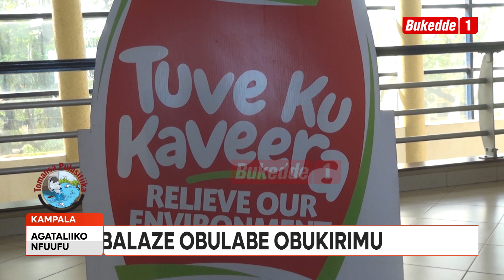ABA NEMA BOOGEDDE KU BULABE OBULI MU PULASITIIKA AMANSIBWA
Ab’ekitongole ekivunaanyizibwa ku kulndoolan’okulabirira obutonde mu ggwanga ki National Environment Management Authority (NEMA)  batangaazizza ku nsonga ya pulasitiika mu ggwanga n’engeri gyebagezezzaako okugyenganga.

Basabye Bannayuganda obutalekera gavumenti nsonga ya pulasitiika wabula buli muntu waali abeeko ky’akola okutaasa obutonde n’obulamu nga beewala ebintu bino.

Omusomi Sharifah Bakka